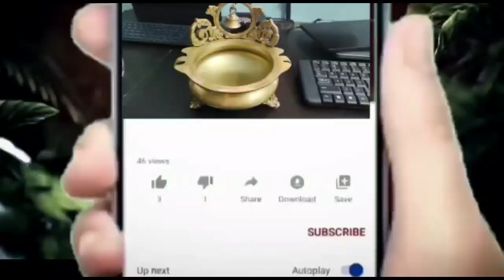పెసర పప్పు తినడం వల్ల ఎన్నో ప్రయోజనాలు